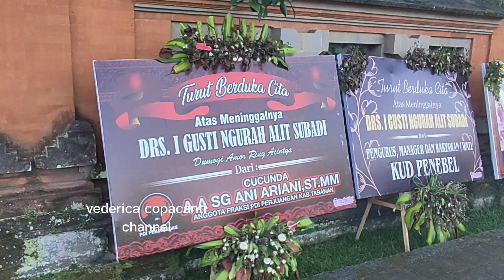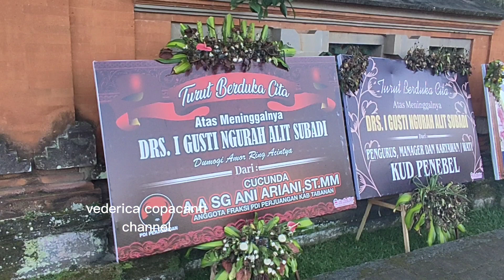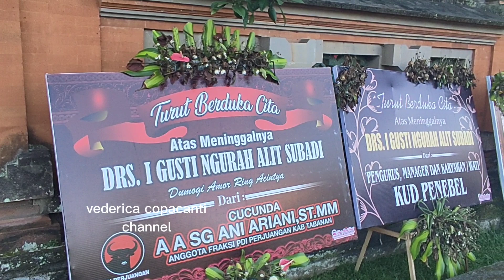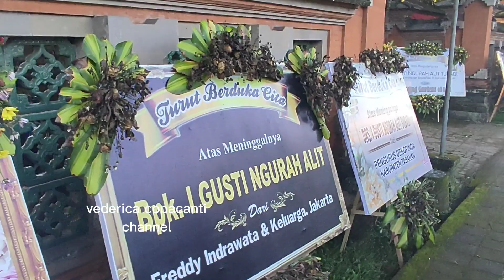pelebon puri gede penebel raja raja sebali akan menghadiri up date terkini 22 mei 2021